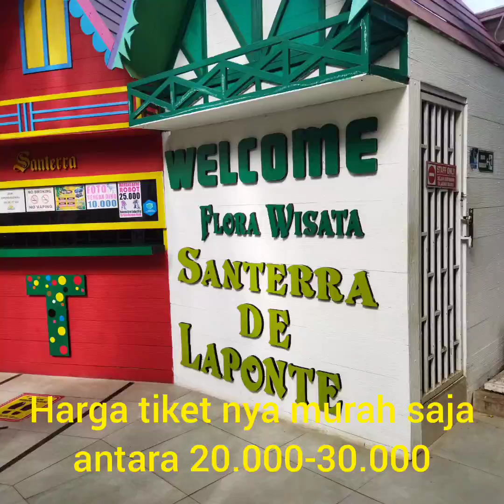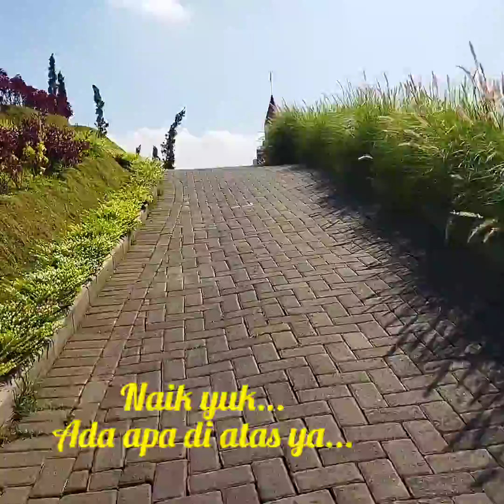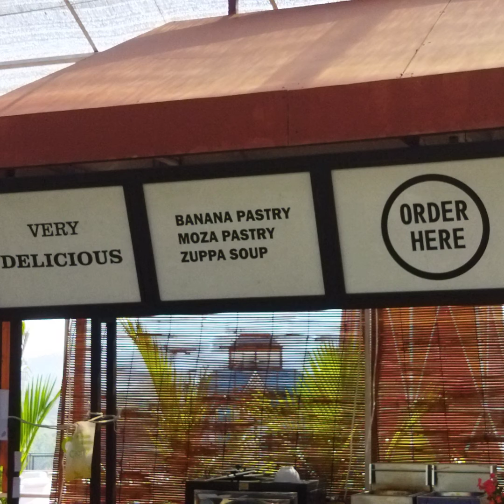Flora wisata Santerra de Laponte, Surganya Pecinta Selfie